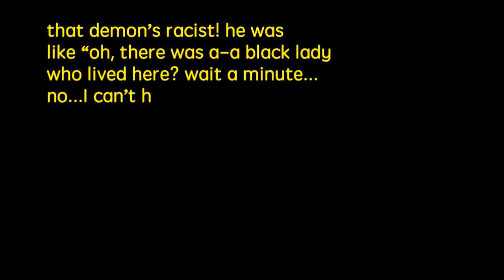shane is a demon - 3 Horrifying Cases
GUYS THE NAME OF THE EPISODE THAT THESE CLIPS ARE ALL FROM IS LITERALLY CALLED 3 HORRIFYING CASES. IT'S ONE OF THE EARLIEST BFU SPN EPISODES JUST GO LOOK

god, the very TELLING expressions from shane in this one.

oh, and of course, the Fearlessly Taunting Demons As Though He's Their Equal